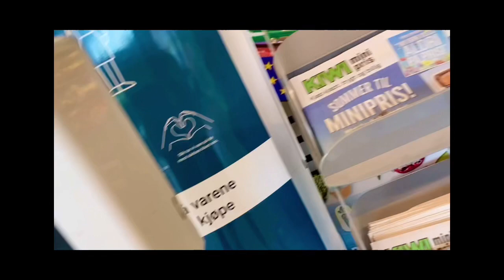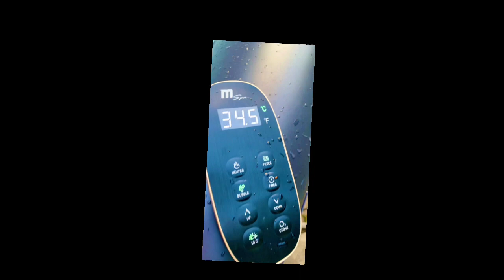Living in Norway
Pinay living in Norway